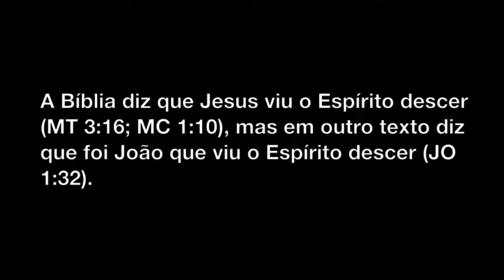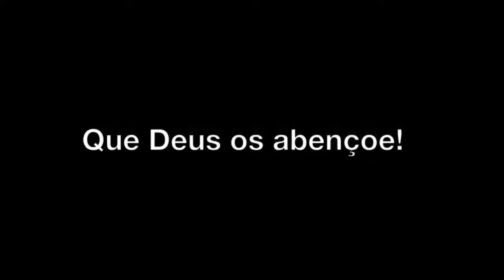Aparentes Contradições da Bíblia - Parte 62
Texto:
Seguem mais algumas aparentes contradições da Bíblia...
123) "Contradição":
A Bíblia diz que Jesus começou o Seu ministério depois da prisão de João (MC 1:13-14), mas em outro texto diz que Ele começou o Seu ministério antes da prisão de João (JO 3:22-24).
Resposta:
Em MC 1:13-14 o ministério de Jesus era na Galiléia, já em JO 3:22-24 o ministério de Jesus era na Judéia.
124) "Contradição":
A Bíblia diz que Jesus viu o Espírito descer (MT 3:16; MC 1:10), mas em outro texto diz que foi João que viu o Espírito descer (JO 1:32).
Resposta:
Esses textos são complementares, pois a partir deles podemos concluir que ambos, Jesus e João, viram o Espírito descer.

-Eu
-Meus familiares
-Meus amigos
-Meus colegas
-Meus conhecidos
-Meus inimigos